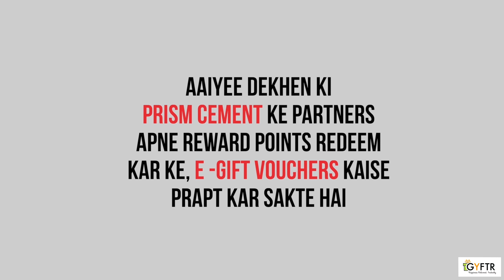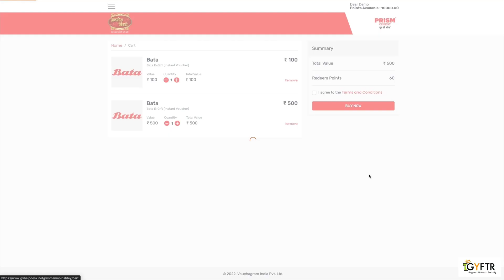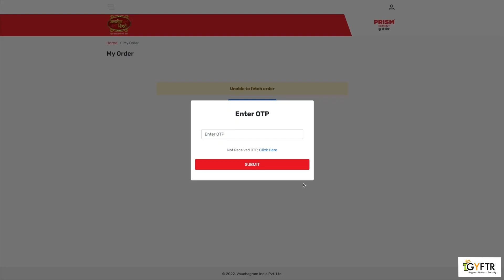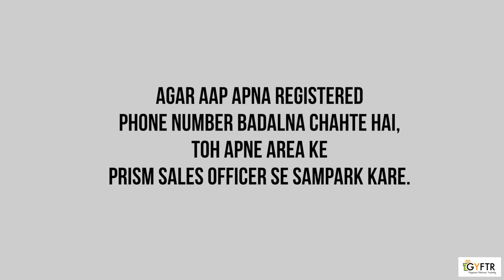How To Redeem E-Gift Vouchers through Reward Points| Prism 1